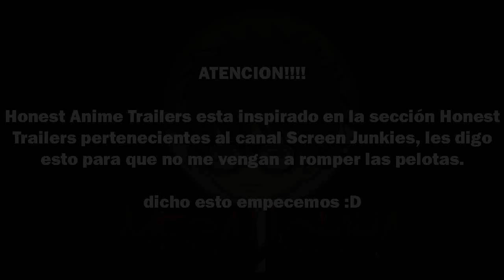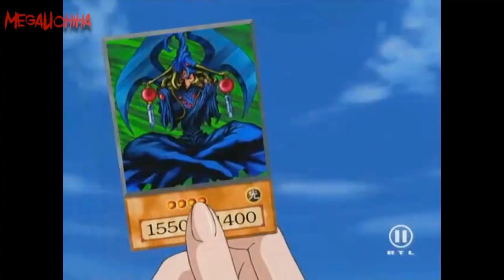Honest Anime Trailers | Yu-Gi-Oh | MegaUchiha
Mas Vídeos?